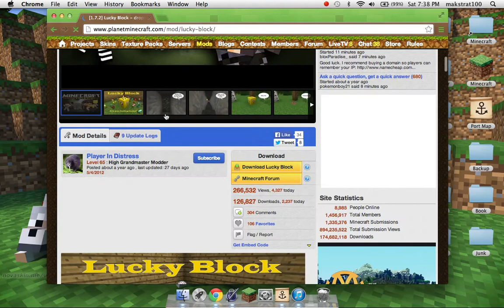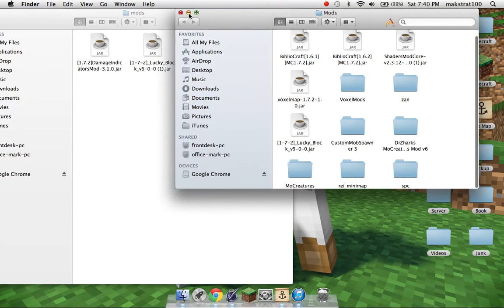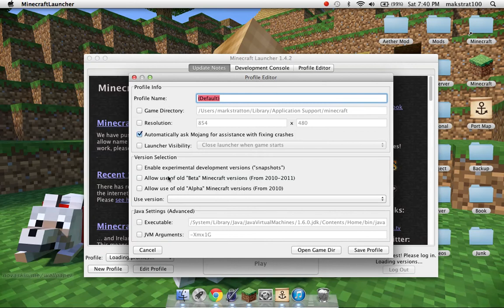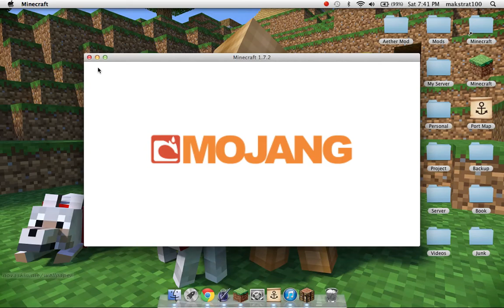 Minecraft 1.7.4 Lucky Block Mod Installation- Mac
Quick and Easy! Really fun to use in a survival series and mini games with fellow minecrafters!

Thank you for viewing, if you want me to try to install any mods or showcase them feel free to leave them and their links in the comment section below and I will try my best to get to them. By the way I will not be installing or reviewing any mods that have to do with guns because it is not in my nature and I do not believe in extreme violence, sorry if I am disappointing you... Anyways subscribe to my channel and like this video if you found it interesting and easy to use.